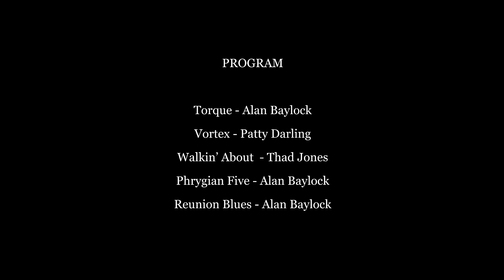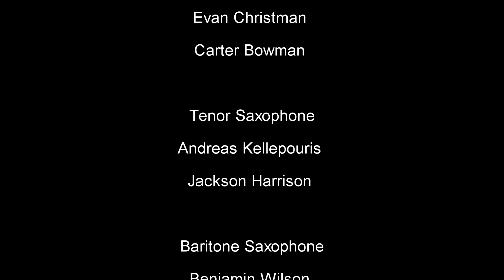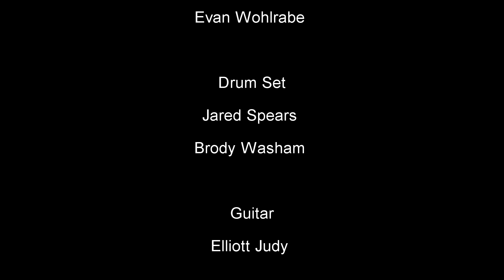Missouri All State Jazz Band 2022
Crazy good musicians. Elliott has a solo around the 38 minute mark